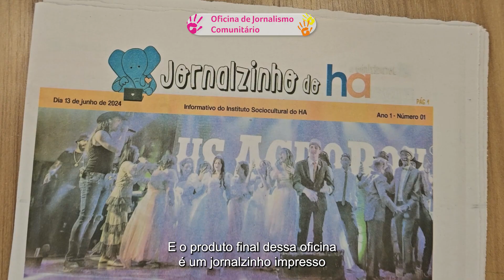OFICINA DE JORNALISMO COMUNITÁRIO | Projeto Arte Para a Vida | Instituto Sociocultural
A Oficina de Jornalismo está dentro do projeto ‘Arte para a Vida’ e tem o objetivo de mostrar a importância das práticas jornalísticas para os pacientes do Hospital de Amor, além de ensinar conhecimento sobre diversos temas e melhorar as relações sociais.